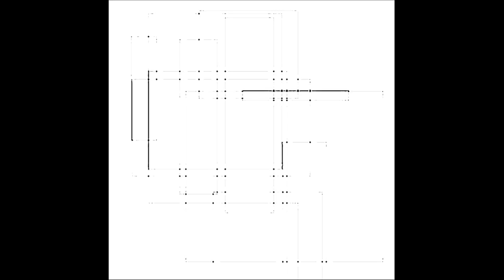Miquel Parera - nxVacuity002 - 2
Artist: Miquel Parera
Title: nxVacuity002 - 2
Album: nxVacuity002